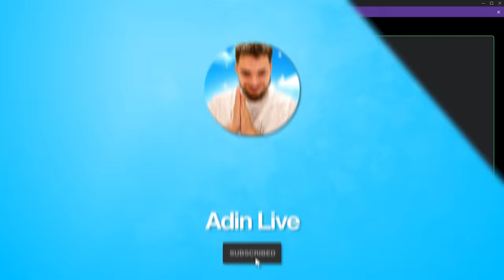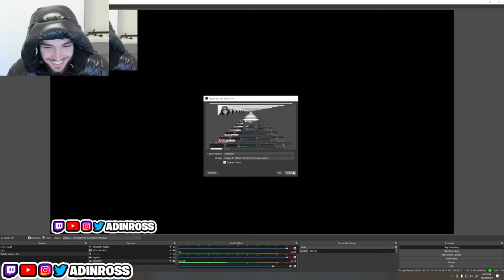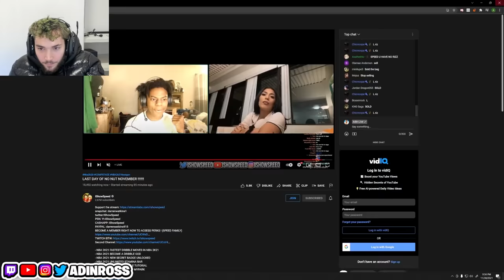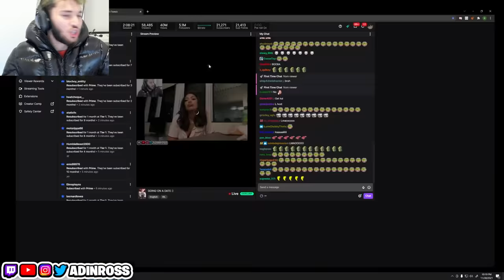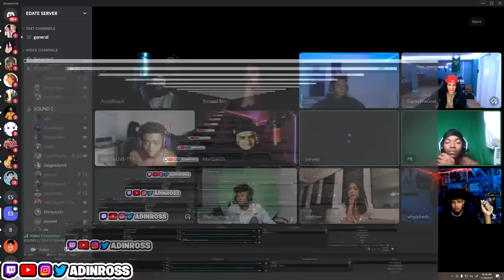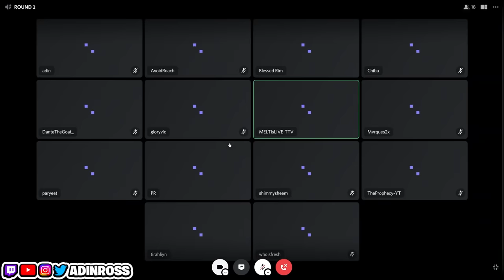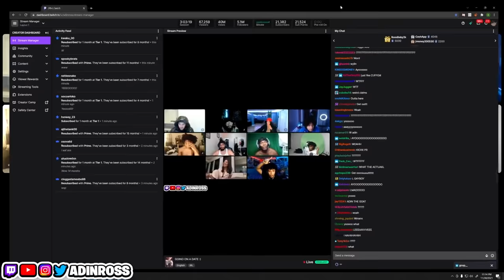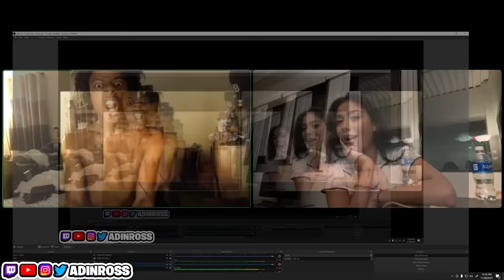Adin Ross goes on an E-Date on Stream! *FULL E-DATE*